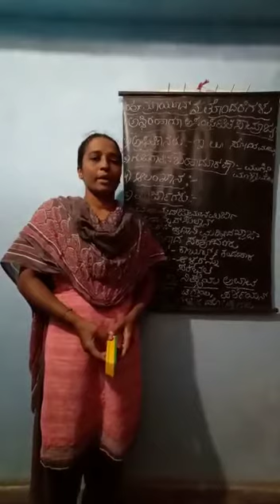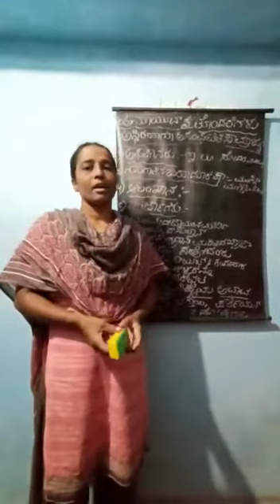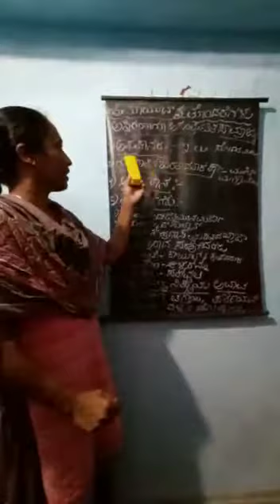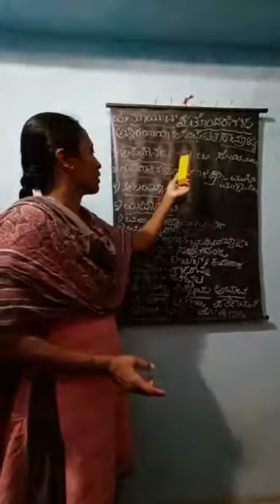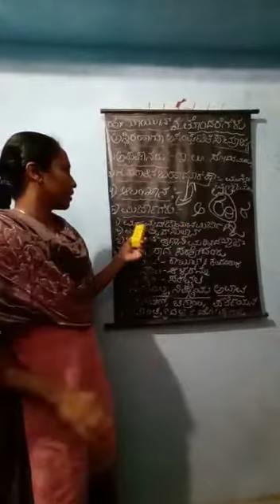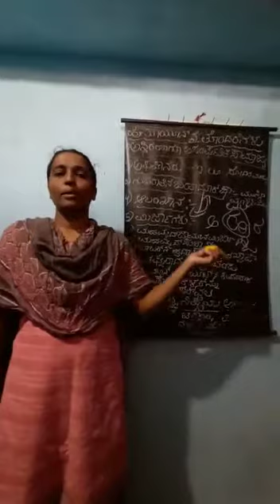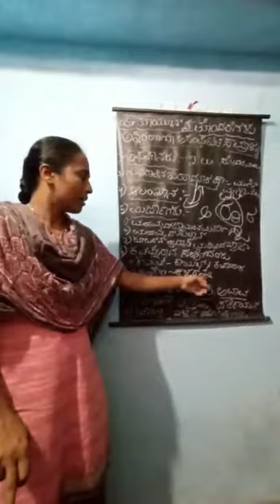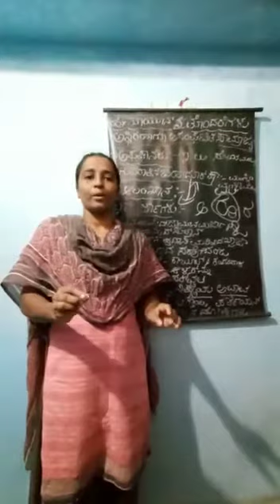ಶಾಂತಮ್ಮ , ಪಿ. ಇತಿಹಾಸ ಉಪನ್ಯಾಸಕಿ (ಹುಮಾಯೂನ್ ನು ಎದುರಿಸಿದ ಆರಂಭಿಕ ತೊಂದರೆಗಳು)